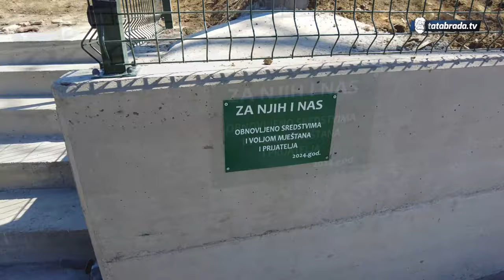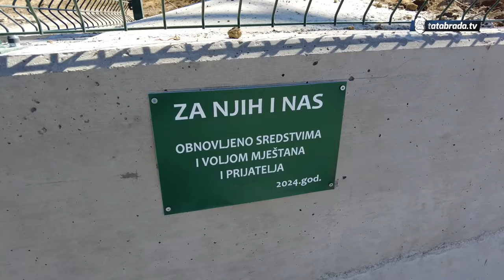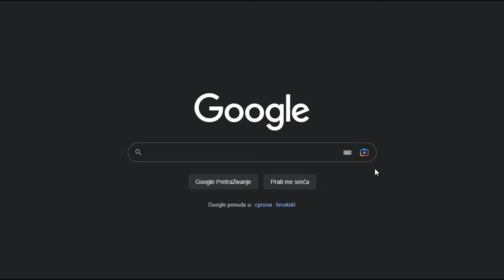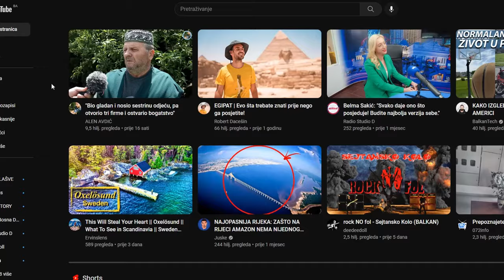Kad se DJEDOVI organizuju, nema PREPREKA - ZA NJIH I NAS!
ĆEHAJE B.B,
Srebrenik 75350